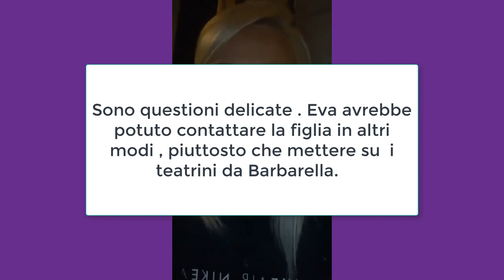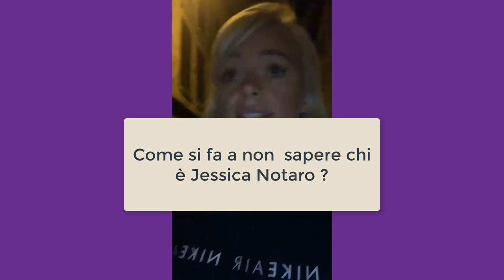Mercedesz Henger "Lucas non mi ha mai picchiato"